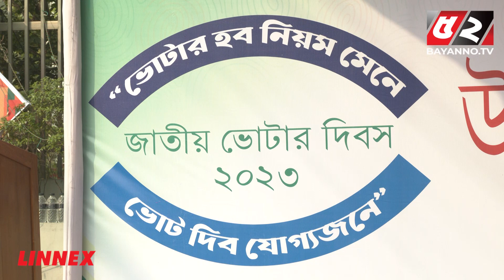মুরব্বিয়ানা করতে পারবো না, ভদ্রভাবে বলবো নির্বাচনে অংশ নিন : সিইসি | kazi Habibul awal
Bayanno TV is a private satellite television in Bangladesh. We aim to inspire viewers in a positive direction by disseminating true information. We are faithful to providing independent journalism, always free from bias and political influence. We are covering news & current affairs, entertainment, documentaries and exclusive interviews.

52TV (Bengal Television Limited) has the sole rights of all contents and it does not give permission to any business entity or individual to use these contents except Bayanno TV. This Channel is the Based-on News and Current Affairs. Every single content is created and managed by our team. Needed, Third-Party materials are also used with specific authorization and permission.

💡 Office Address:
Bengal Television Limited
437 Tejgaon Industrial Area, Dhaka-1207

💡ADDITIONAL KEYWORDS
52 TV channel, Bayanno News, Bayanno TV youtube, bayanno TV Bangladesh, Bayanno Television, channel 52